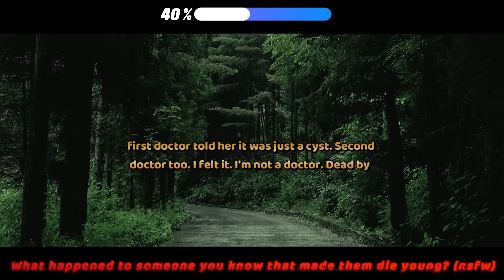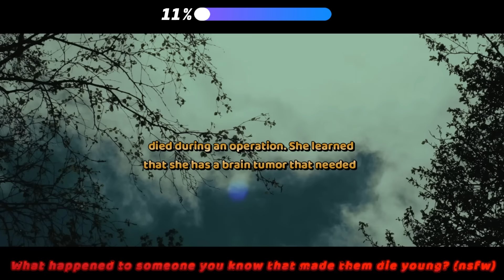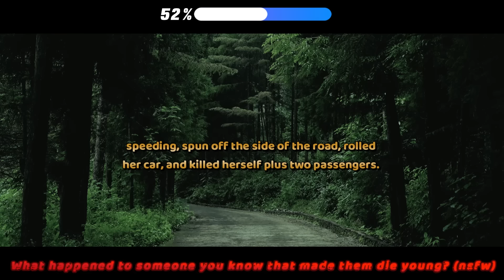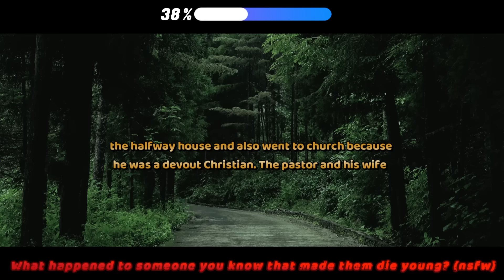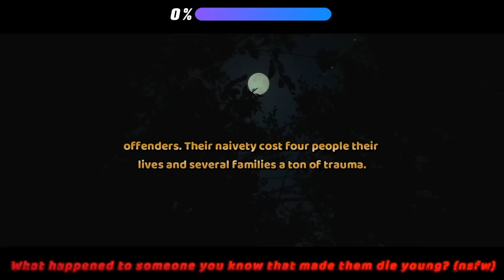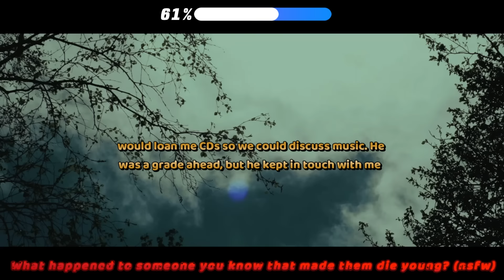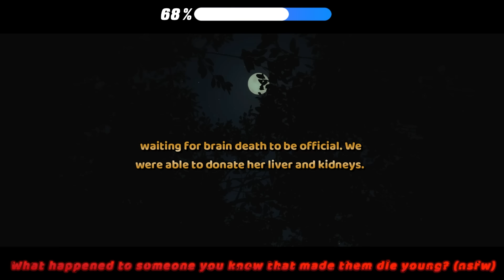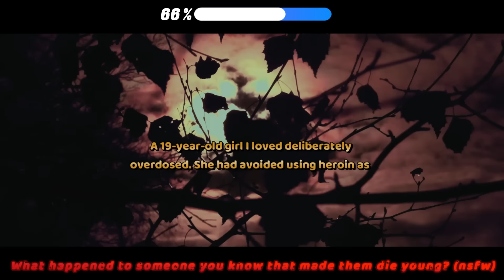What happened to someone you know that made them die young? (nsfw)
Source and Credit:
► Written By : What happened to someone you know that made them die young? (nsfw)